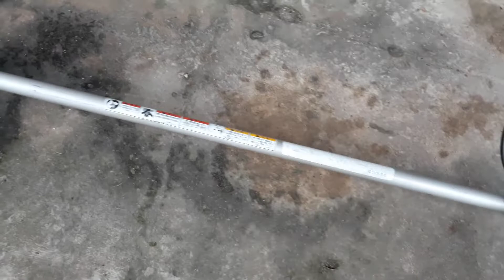Giới thiệu con máy cắt cỏ Makita EM 227_ Liên hệ mua máy a Linh: 0946.300.236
Đây là con máy có nguồn gốc, xuất xứ từ Nhật Bản, máy móc rất tốt xài rất êm.
Mong rằng sẽ phục vụ tốt cho bà con.